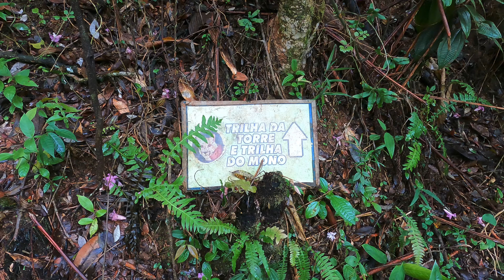Parque da Onça Parda: Acampamento Com Chuva | São Miguel Arcanjo - SP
O Parque da Onça Parda está localizado na cidade de São Miguel Arcanjo no interior de São Paulo, inserido no Parque Estadual Carlos Botelho. O parque conta com uma infraestrutura completa para camping como banheiro ecológico, cozinha com utensílios e equipamentos, vestiários com chuveiros aquecidos a gás.
Os Principais atrativos são as Trilhas Autoguiadas, Bica da Onça e piscina natural, observatório de pássaros e Trilhas Monitoradas.